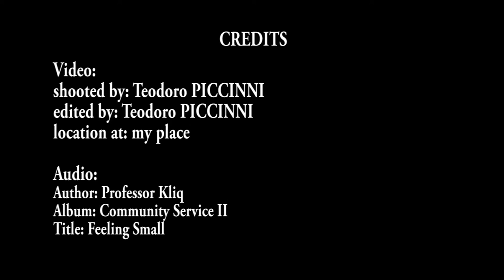The Sunrise - Time Lapse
L'alba! Timelapse